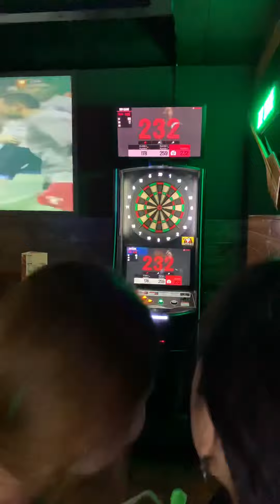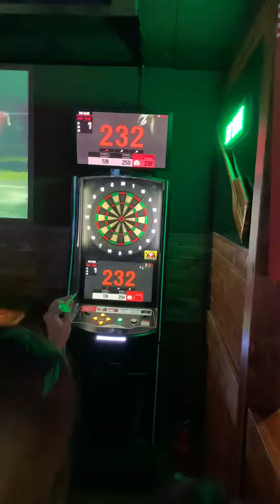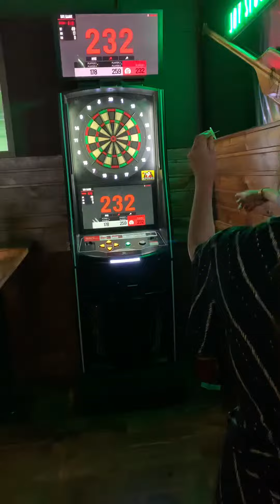ㅅ ㅣ바ㄹ 빨리 ㅡ좀 던ㄴ져라